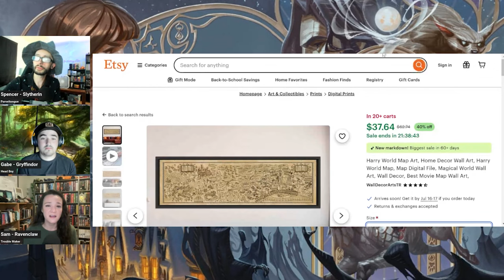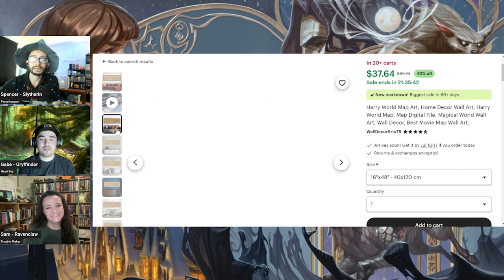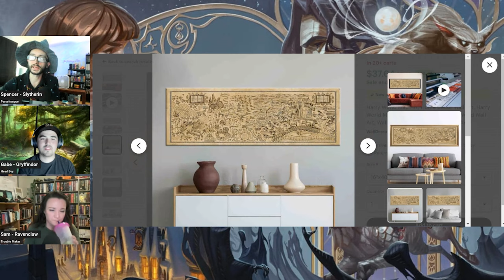Potter-Watch Episode 3: The Prisoner of Azkaban Deep Dive!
The crew dives deep into the third book of Harry Potter!

Play Our Bingo Card & Win A Trilogy of YOUR CHOOSING!

Chapters:
0:00 Intro
7:08 Prisoner of Azkaban General Thoughts
26:55 Fun Facts
50:00 Dumbledore’s Big Plan
1:05:35 Favorite Moments & General Discussion
1:41:10 Final Thoughts
1:44:56 Outro